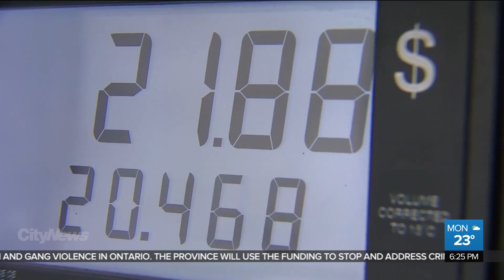Feds accused of backtracking on carbon tax promise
Canada’s Environment Minister is being accused of backtracking on a promise to cap the carbon tax in 2022. Nigel Newlove has more.